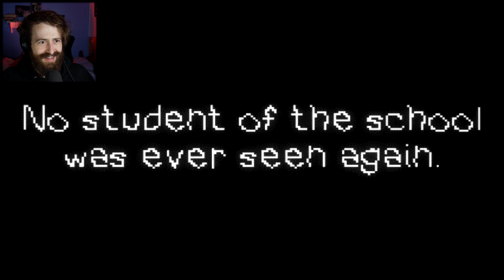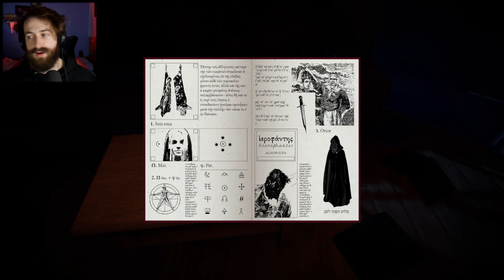SCP-847: The Scariest Mannequin Ever?! | 3 Scary Games #31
Welcome to today's adventure in "SCP-847: The Scariest Mannequin Ever?! | 3 Scary Games"! We played 3 random indie horror games from itch.io including After School, FAMILY TIME, and SCP-847. These were some amazing random horror games, make sure to leave suggestions for more games to play!

After School:
"After school, everyone suddenly disappeared and you were the only one that was inside the building... You thought..."

FAMILY TIME:
You are stuck inside with your family, and have a lot of time to get to know them better.

SCP-847
SCP-847 is a human female mannequin, 156 cm tall and 27 kg in mass, constructed of human hair and an unknown composite fibrous polymer that abrades and shatters similarly to porcelain. Exploratory laparoscopy of SCP-847 shows the presence of internal structures resembling an incomplete set of bones, organs, and major blood vessels, composed of the same polymer. Small amounts of a black, volatile resin similar to plastination compounds leak from the eyes and damage regions of the mannequin.

Channel Members:
Taylor